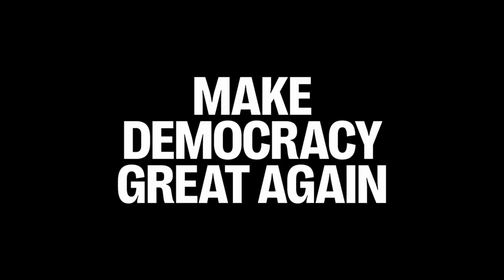Make Democracy Great Again – trailer & intervju med Jan Scherman och Ulrik Medin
Trailer för Make Democracy Great Again och intervju med Jan Scherman (co-producent, medverkande) och Ulrik Medin (producent).

Från Svenska Filminstitutets och Film&TV-Producenternas presentation av höstens svenska filmer i Filmhuset i Stockholm den 23 augusti 2023. Moderator: Parisa Amiri.

Biopremiär 8 september 2023. Distributör: Folkets Hus och Parker.